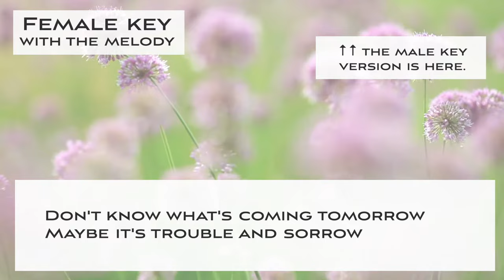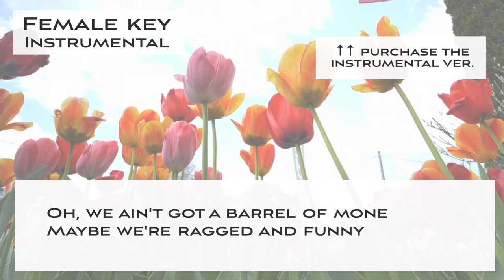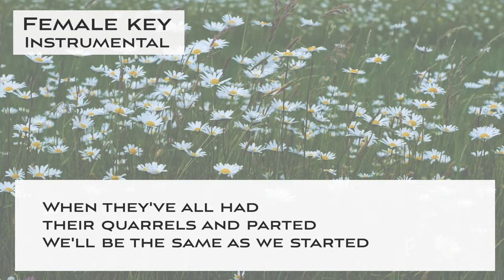Side by side (Swing Jazz ver.) Jazz KARAOKE (backing track) - male key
This is a Sing along KARAOKE music of "Side by side (Swing Jazz ver.)" for male singers. You can sing this song with high quality singalong KARAOKE track.

🌻Important🌻
🌻The guideline for covering my karaoke music tracks🌻

🌻🌻Information about this karaoke music track "Side by side  Swing Jazz ver. "